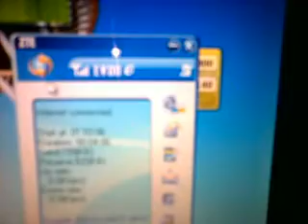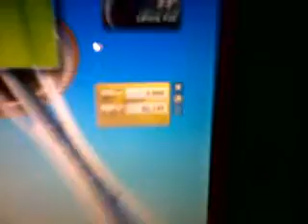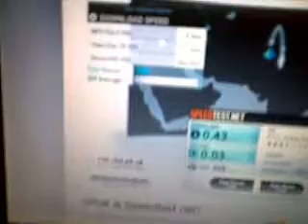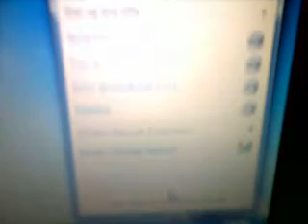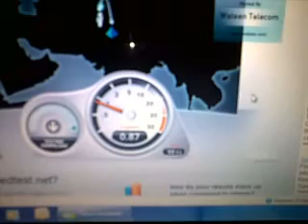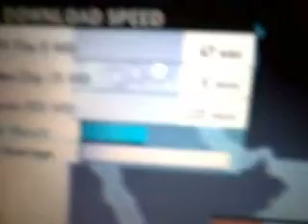PTCL EVO 3.1 Mbps Comparison 1Mbps DSL connection